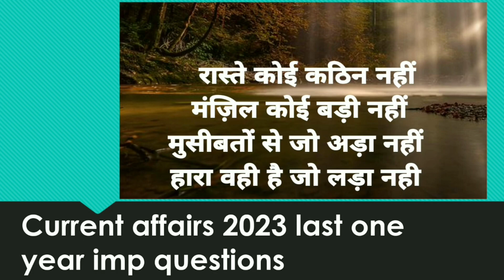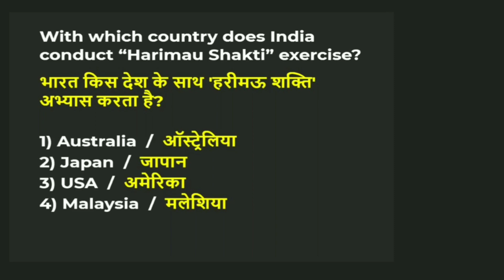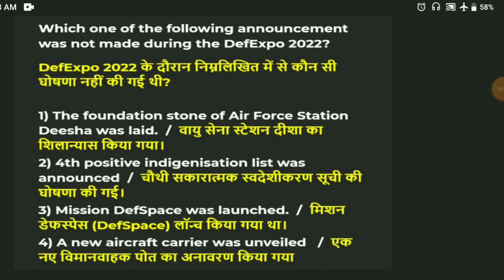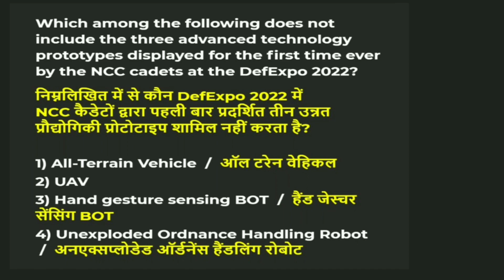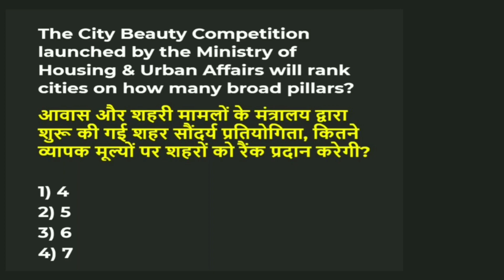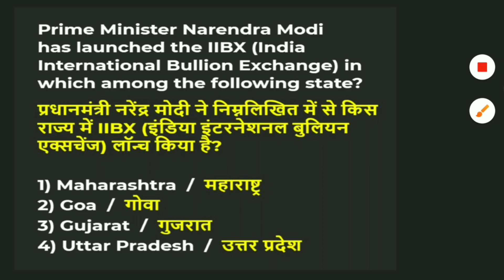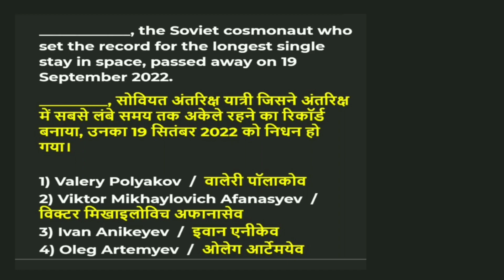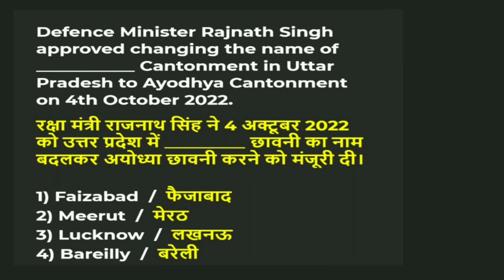CURRENT AFFAIRS 2023 | C.A.CLASS -2 | LAST ONE YEAR IMP QUESTIONS